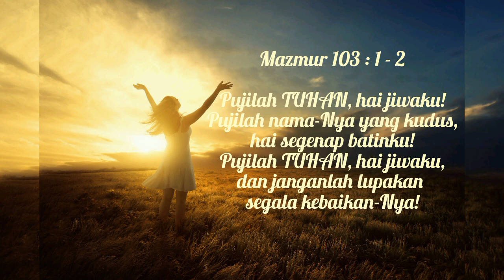PUJIAN PENYEMBAHAN-LAGU ROHANI KRISTEN (Ps.Welyar Kauntu)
Mazmur 103 : 1 - 2 "Pujilah TUHAN, hai jiwaku! Pujilah nama-Nya yang kudus, hai segenap batinku! Pujilah TUHAN, hai jiwaku, dan janganlah lupakan segala kebaikan-Nya!"